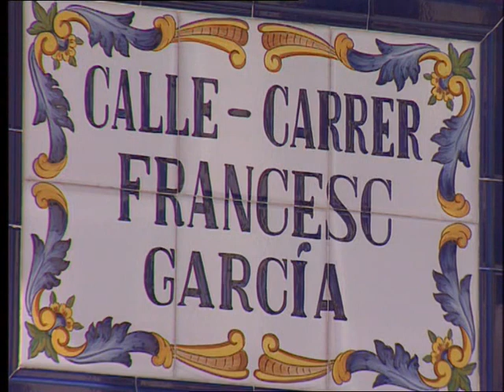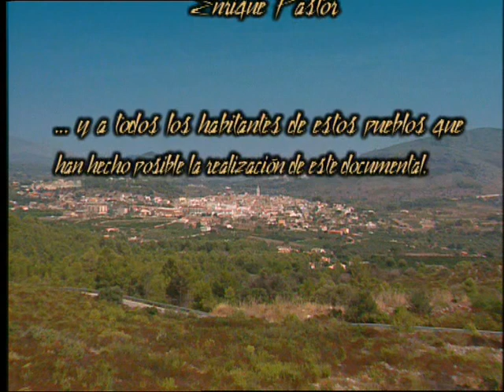Alicante íntimo. 4.- Paraísos entre montañas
Un viaje entre la añoranza y el futuro, en el que oleremos lo entrañable y conoceremos los tesoros mejor guardados de una tierra por descubrir. El más íntimo latido de nuestros pueblos.